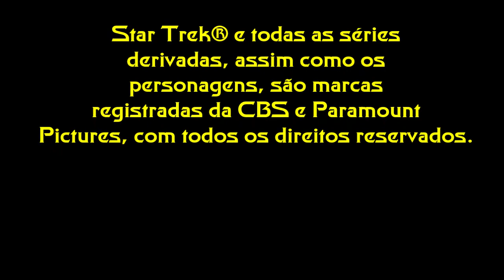Empyrion Galactic Survival Gameplay 5 Nave VENTURE CARGO C02 e Dicas Alpha 11 em Português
Agora em uma segunda etapa vamos deixar o Planeta Monishi (inicial) para nos aventurarmos pela sistema. Apresentamos também a Nave Auxiliar Venture Cargo C02 que nos levará em dobra para o novo Planeta Ananta para instalarmos a Estação Solar Venture SB01. Neste vídeo também vamos dar algumas dicas sobre a nova atualização Alpha 11.

O Empyrion Galactic Survival é um jogo desenvolvido pelos Eleon Game Studios, para diversas plataformas, ainda em fase Alpha, sendo uma aventura de sobrevivência espacial em mundo aberto 3D na qual se pode navegar pelo espaço e pousar em planetas e participar de batalhas espaciais. Construa, explore, lute e sobreviva numa galáxia hostil cheia de perigos escondidos.

Gravado e editado para exibição livre, gratuita e sem fins lucrativos neste canal pelo Grupo USS VENTURE NCC 71854